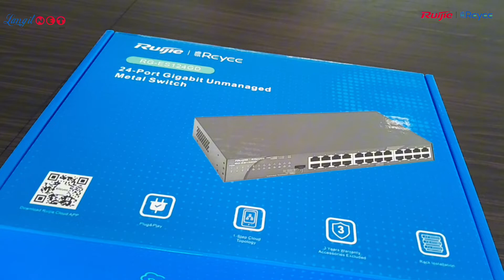RUIJIE REYEE RG-ES124GD, 24-port 10/100/1000Mbps UNMANAGED SWITCH